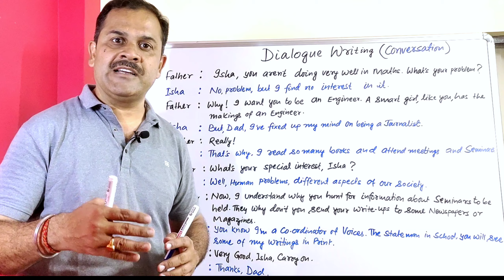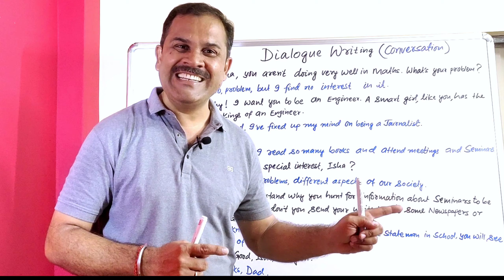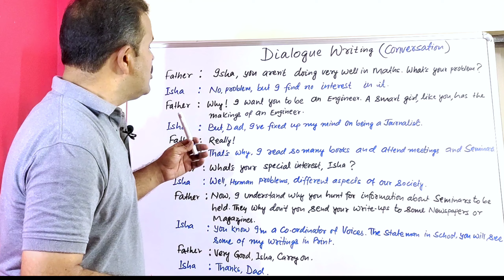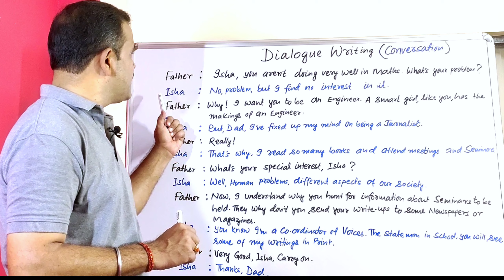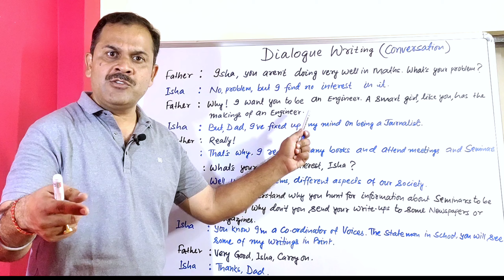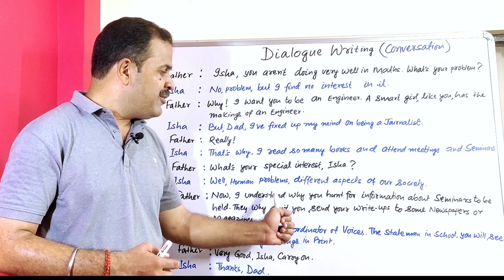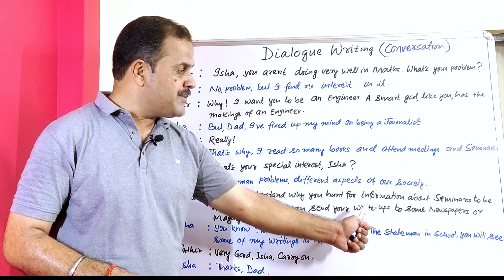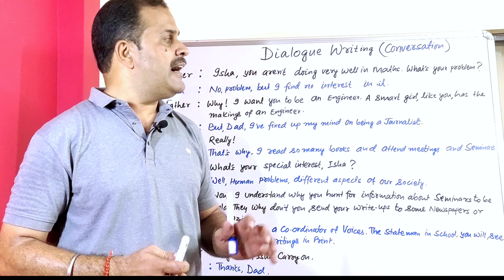Dialogue Writing || Writing Skills ||English Grammar || Must Watch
Dialogue Writing || Writing Skills ||English Grammar